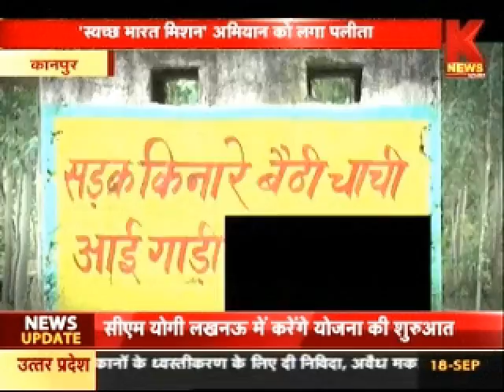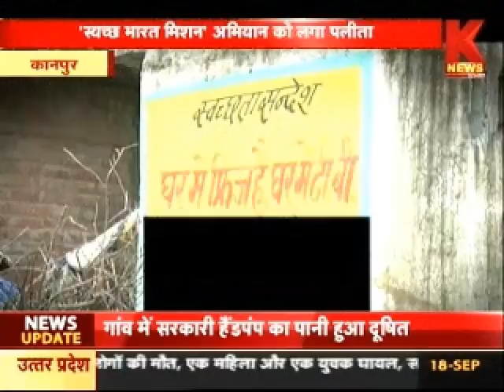स्वच्छ भारत मिशन के अभियान पर लगा पलीता। KNEWS